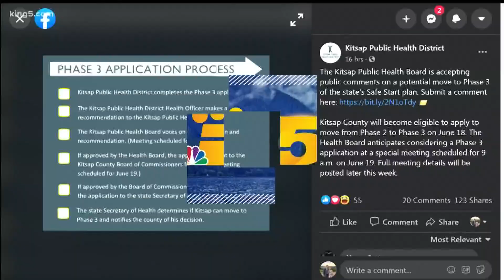Caution urged as counties move into new phases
Cases are on the rise in some counties in Washington.  Despite that, others are moving towards opening more businesses to the public.